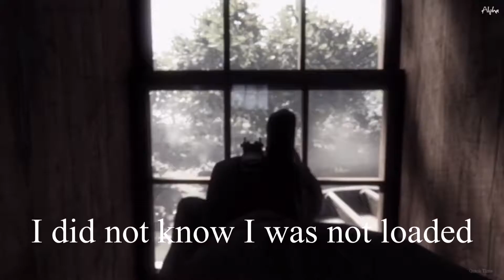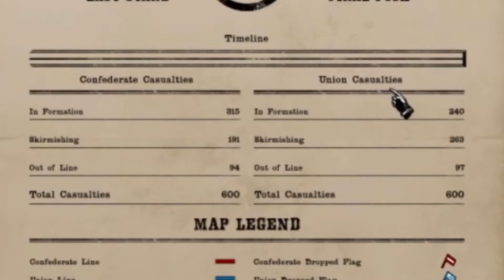The battle of loss. (War of rights)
NA event with the 17MI.